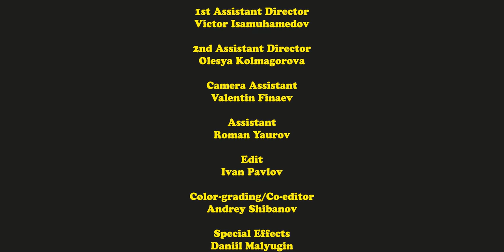GCDS K-HAWAII SS20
In the final chapter of GCDS K-HAWAII SS20, Niko Mat who started the tale by walking down the runway in her bunny outfit gets to meet the famous GCDS pink dino.
Do you think mangas have feelings? Watch to find out.

Styling by @annatrevelyan
Makeup by @raisaflower
Hair by @sydhair